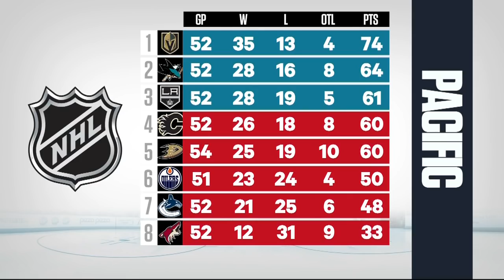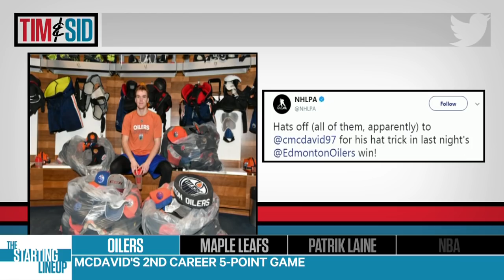Tim & Sid: McDavid reminds us of his greatness with four-goal game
Tim and Sid discuss Connor McDavid scoring four goals against the Tampa Bay Lightning and if he is capable of dragging the Edmonton Oilers back into the playoff picture.